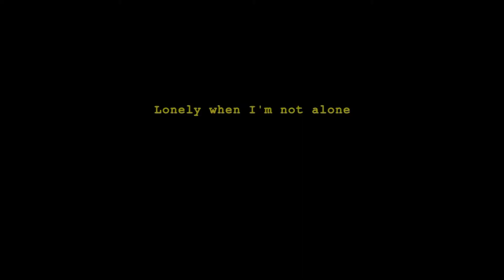Lonely When I'm Not Alone - Chapter 1: Selfish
A short FashionFilm directed by Romina Ruda.
Starring the beautiful Sara Kolami
Styling by the one and only Niko Komani Offiiciel
With the soundtrack that inspired it all, "Big Red" by Julian Plumbi

And yes, this amazing place is Pepper Room Club!